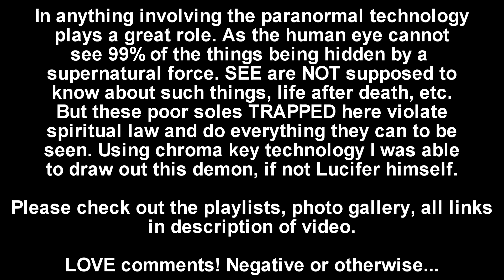Lucifer Makes an appearance in my mirror 3 6 2016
All the pictures... put up new ones daily.

Charles Mark †